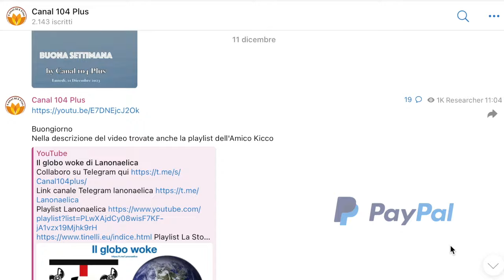Il latte fa bene?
NB: NEL VIDEO VIENE DETTO DI NON ASSUMERE I LATTICINI QUOTIDIANAMENTE MA NON DI NON USARLI!